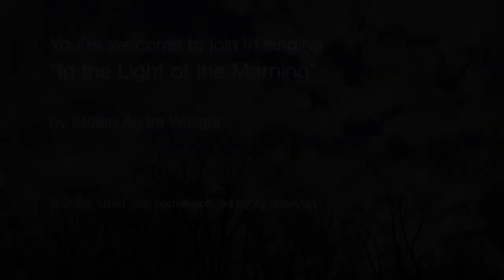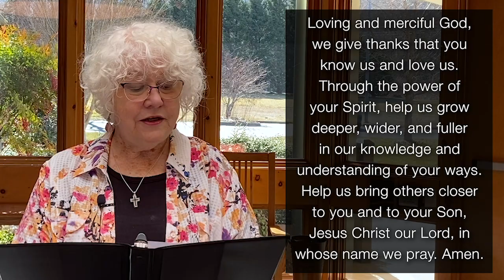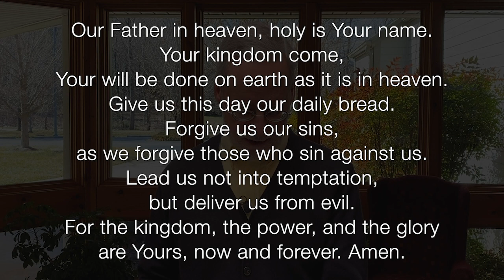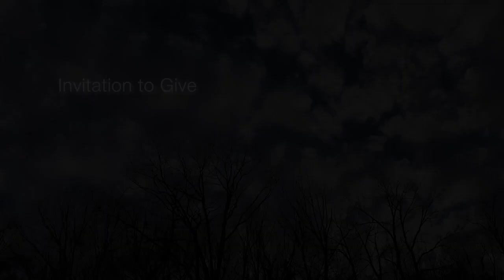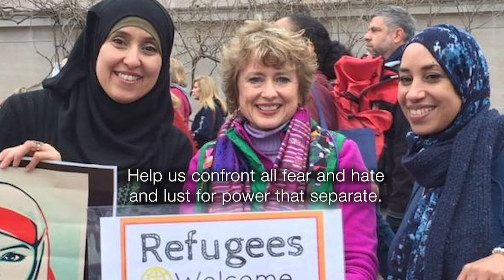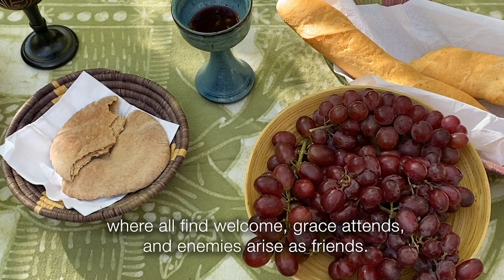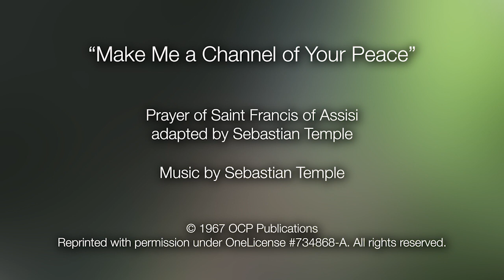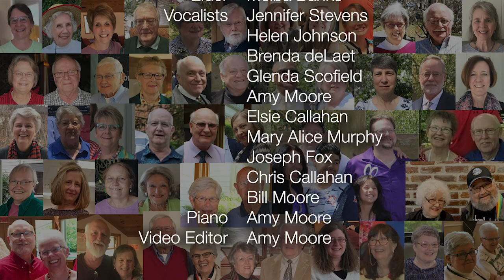January 31 2021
In today's service, we consider how "truth matters, but love matters more." As Disciples of Christ, we celebrate the Lord's Supper every week. You are invited to prepare elements that you have available at home, if you wish to partake with us during the time of communion.

If you would like to support the ministries of our church, follow this link to give online at Givelify